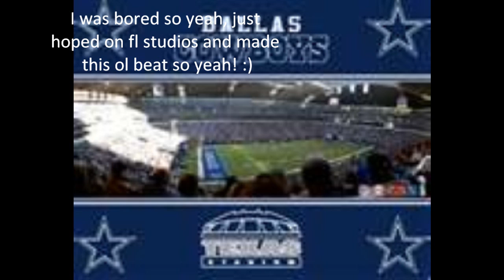This vid was just to show the beat I had made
I made this beat...i was bored so BAM! here you go..